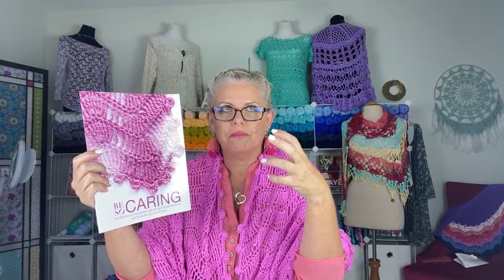Create share inspire 747 podcast daily vlog Kristin omdahl knitting crochet yarn 🧶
Links for things discussed in today's podcast:
Kristin is wearing the Mary Jane shawl from Be So Caring vol 1